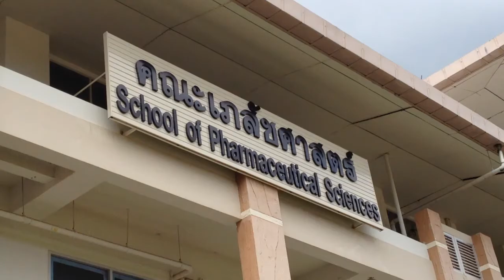เคาะสนิม